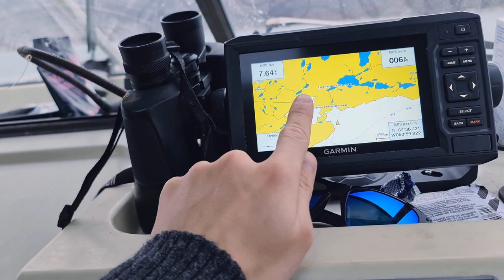Aavarnermi Ajunaangajanneq (Vlog)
Ukioq 2021 Aavarnermi Kuungussaangaluaratta Annaqqarluta...